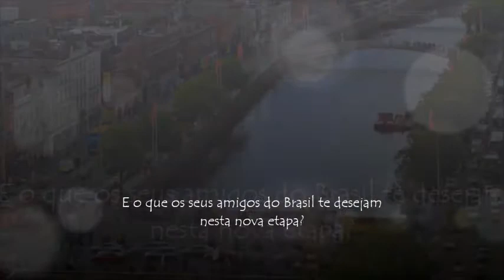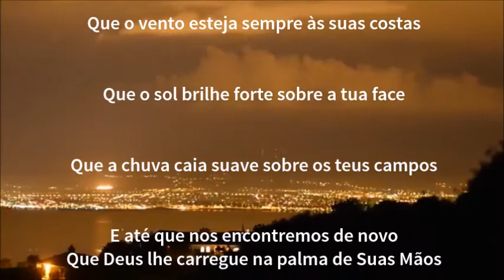Thiago Moura - 1 Mês em Dublin